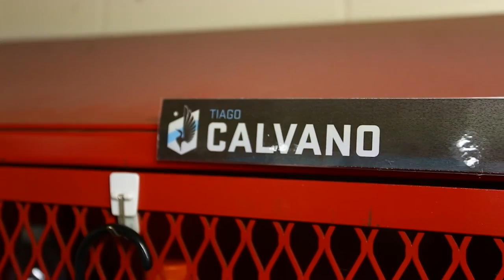Matchday with Tiago Calvano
United defender Tiago Calvano walks us through a typical gameday in the latest Matchday feature.